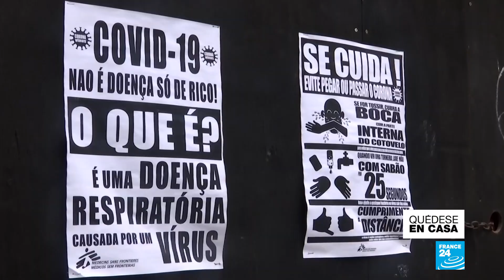Reabren las iglesias en Brasil a pesar de la pandemia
Aunque las cifras del contagio de Covid-19 sigue en aumento, Brasil dio vía libre para la reapertura de iglesias y negocios que permitan reactivar la economía.